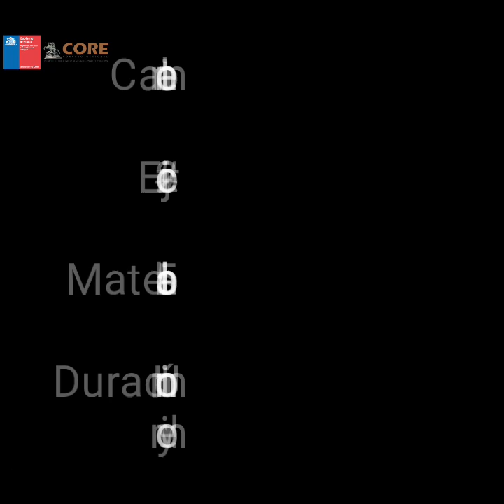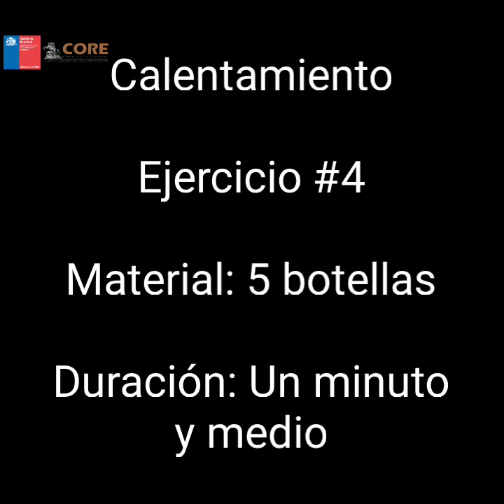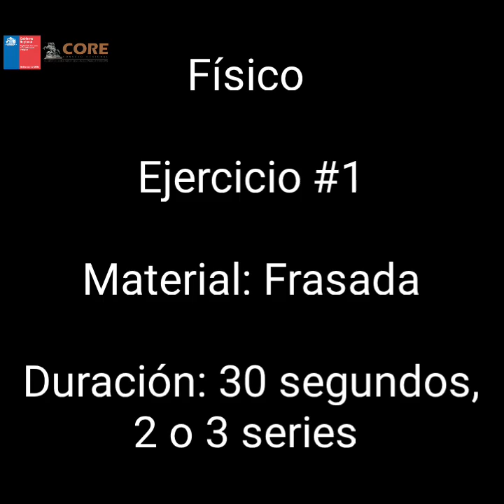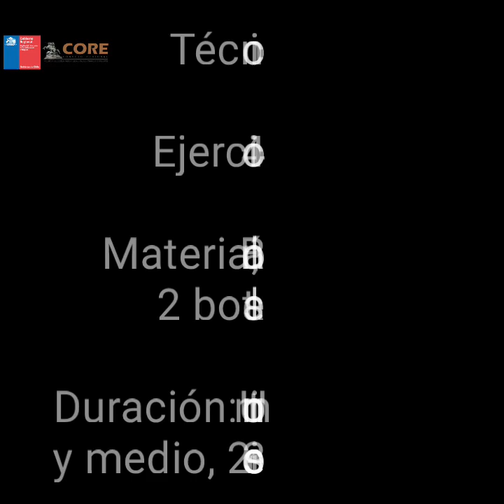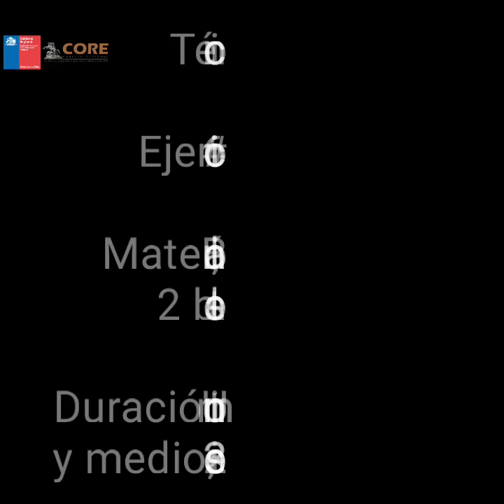Deporte formativo, Santa Cruz. Profesor Felipe Torrealba, Clase 30 - Fútbol